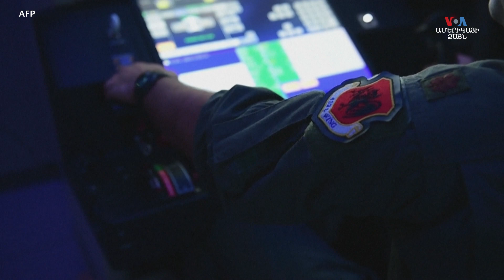NYT. Ամերիկյան անօդաչու թռչող սարքը, որն ընկել էր Սև ծովը, օդ է բարձրացել Ռումինիայի ռազմակայանից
Ամերիկյան MQ-9 Reaper անօդաչու թռչող սարքը, որը ռուսական կործանիչի հետ բախումից հետո ընկել էր Սեւ ծովը, օդ է բարձրացել Ռումինիայի ռազմակայանից եւ իրականացրել պլանային հետախուզություն։